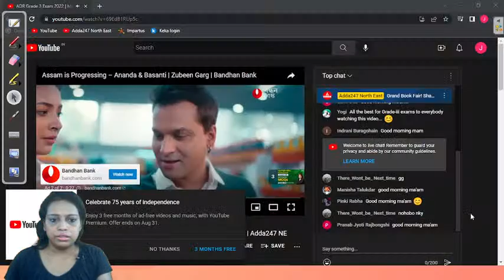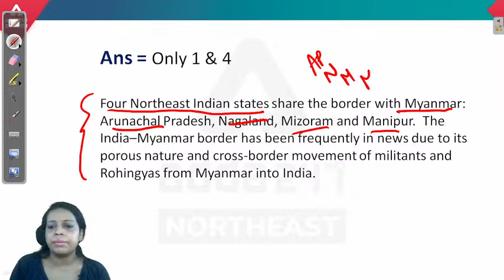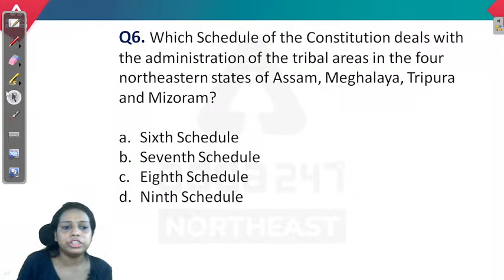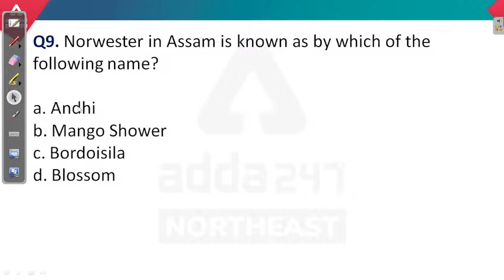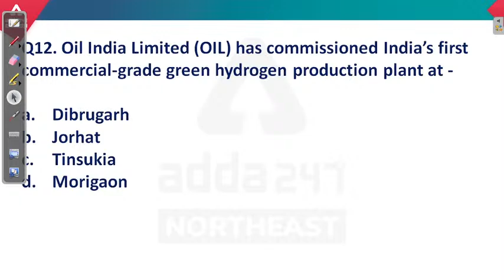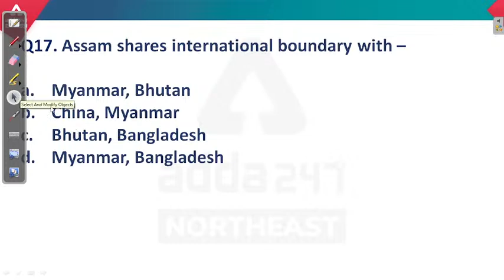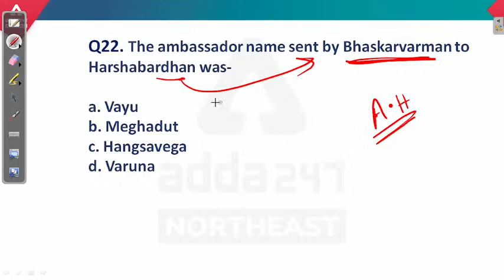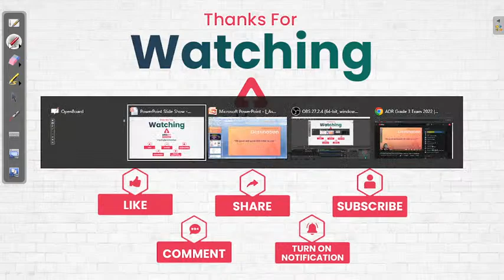ADR Grade 3 Exam 2022 | Most Important MCQs | Assam GK I Class 15 | Adda247 NE